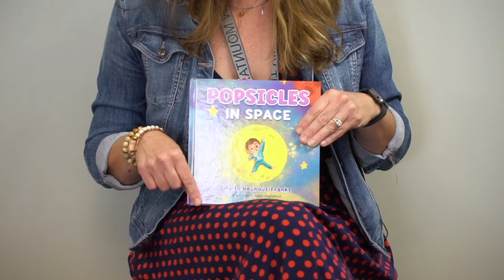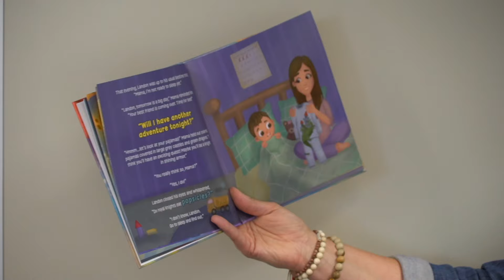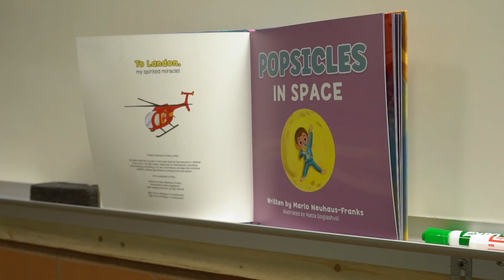Assistant Principal Blasts Off Into Space and Comes Back an Author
Summit View Elementary Assistant Principal Marlo Neuhaus-Franks found inspiration from her experience as a mother and decided to put pen to paper. "Popsicles in Space" is a book Marlo wrote and self-published  based on her real life experiences with her son. The book colorfully illustrates just how tricky bedtime can be for young children and their parents.